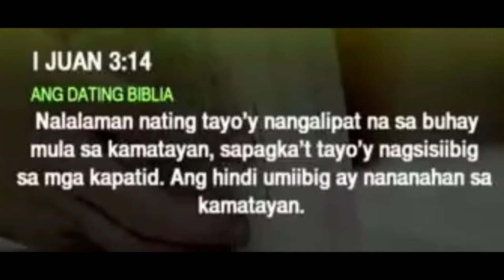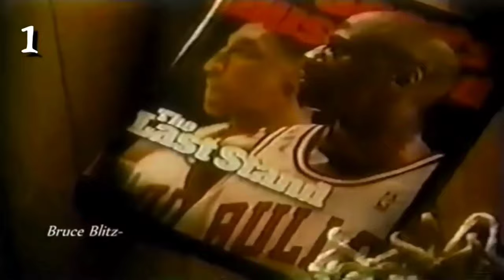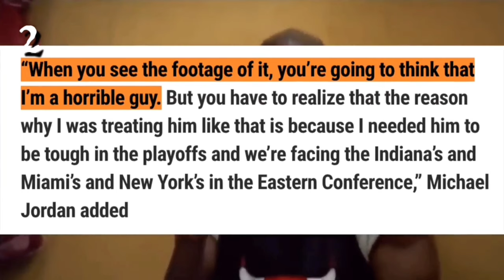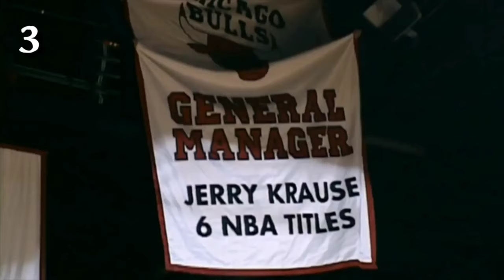The Last Dance Documentary